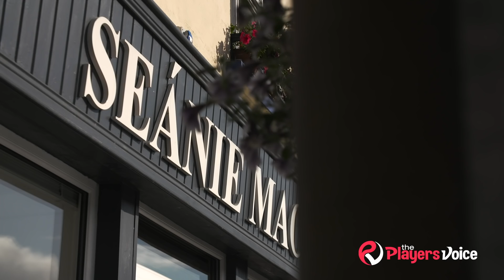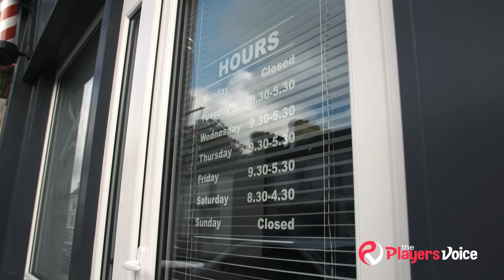The Barber Shop Series - Sean McDermott